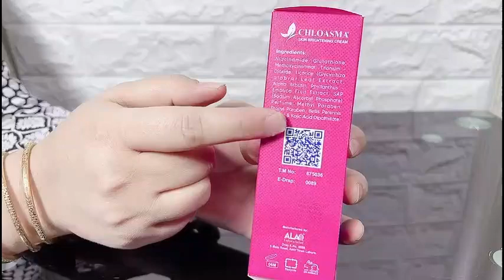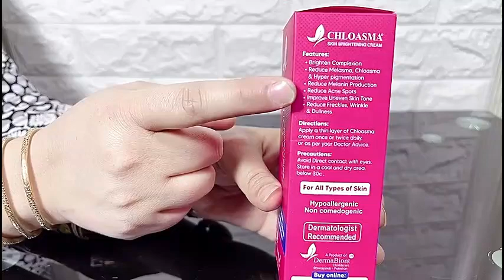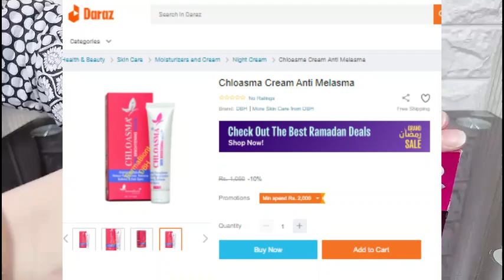How To Get Rid Of Malasma, Freckles, Acne Marks, Pregnancy Marks, Pigmentation Cholasma Cream Review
If you are suffering From Melasma, Freckles, Acne Marks, Pregnancy Marks, and skin tone. Then You should use this Chlosama Cream.